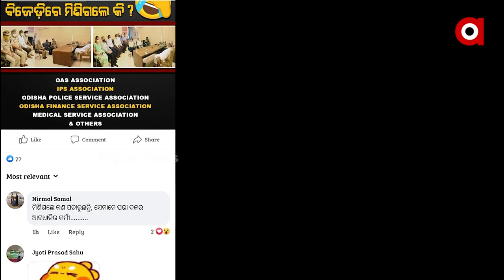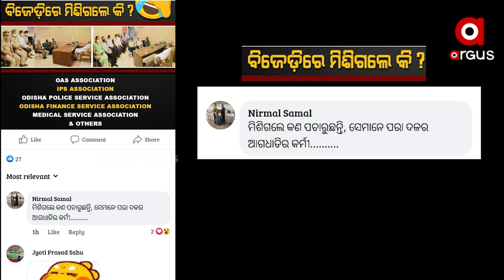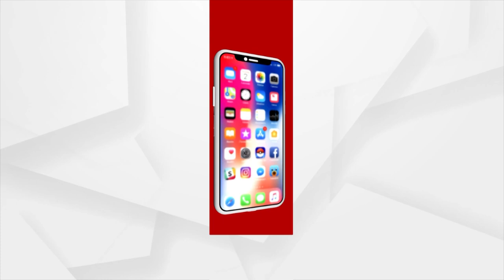ବିଜେଡିରେ ମିଶି ଗଲେ କି ସରକାରୀ ଅଧିକାରୀ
ସୋସିଆଲ ମିଡିଆରେ ଭାଇରାଲ ହେଉଥିବା ଏହି ଫଟୋକୁ ଦେଖନ୍ତୁ । ମୁଖ୍ୟମନ୍ତ୍ରୀ ନବୀନ ପଟ୍ଟନାୟକଙ୍କ ସହିତ ବସିଛନ୍ତି  ବିଭିନ୍ନ ବିଭାଗର ସରକାରୀ ଅଧିକାରୀ । ପୌର ଏବଂ ପଞ୍ଚାୟତ ନିର୍ବାଚନରେ ବିଜେଡିର ସଫଳତା ପାଇଁ ଏମାନେ ମୁଖ୍ୟମନ୍ତ୍ରୀଙ୍କୁ ଅଭିନନ୍ଦନ ଜଣାଇବା ପାଇଁ ଆସିଛନ୍ତି ।